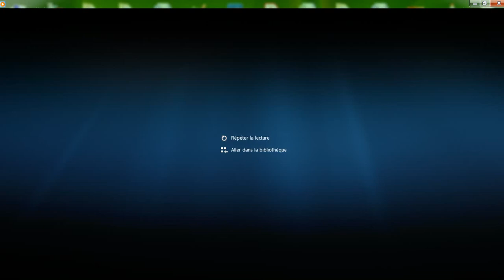Le cancre - de Jacques Prévert- ED-DOUROUZ Abdellatif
Le cancre- Jacques Prévert
Leçons de français@abdellatifed-dourouz6971